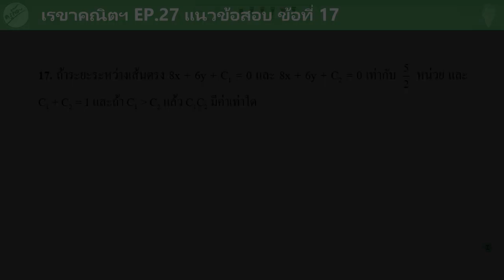เรขาคณิตวิเคราะห์ EP.27 แนวข้อสอบ ข้อที่ 17 (ครูก๊อบ)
A-Level คณิต1 คณิตประยุกต์1 เรขาคณิตวิเคราะห์ ม.4 คอร์สเนื้อหา
🙂[ZOOM] สอนสดออนไลน์ ราคา 2,000 บาท / 5 ชม.  หลักสูตรไทย
สรุปเนื้อหาพอเข้าใจ , ทำแบบฝึกหัด เพิ่มเกรด เตรียมสอบเก็บคะแนน , กลางภาค / ปลายภาค หรือ ติวสอบ(O-NET / 9 สามัญ / เตรียมสอบคณิตประยุกต์) อื่น ๆ
💚Line : @orp8971k
📲โทร.0962615364